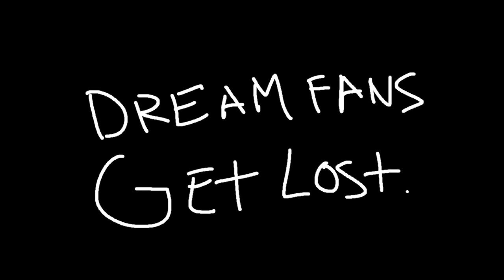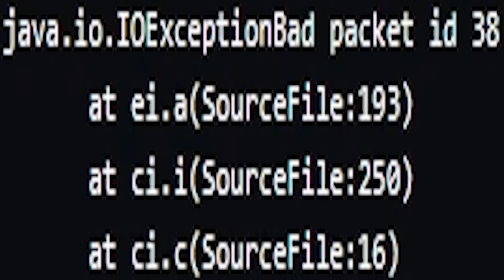DROPPER HIGHCRAFT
fall guys

orange:  @BoyWucci
light blue:  @boofdelivery
green:  @HeyItsJoko
blue:  @traves
aqua: Mr. Bollz

➭streaming channel:  @cscoopthrowaway

Race Around the World - Castle Crashers